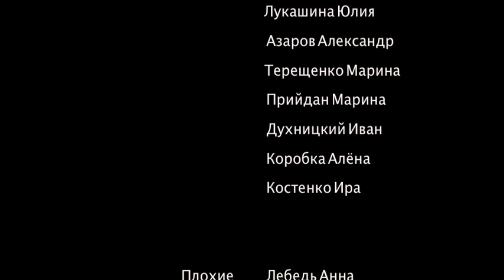Boogie dance musical "Rocking around the x-mass tree" (Kiev, Elvis club)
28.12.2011 Новогодний буги-вуги мюзикл, клуб CASA CUBANA
Шоу группа и ученики клуба  школы танцев буги-вуги "Элвис" в Киеве